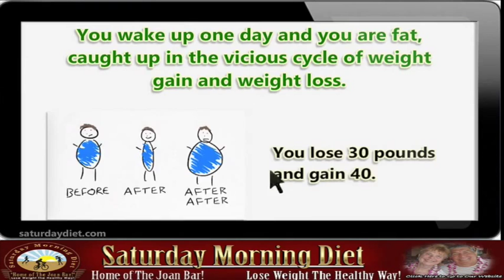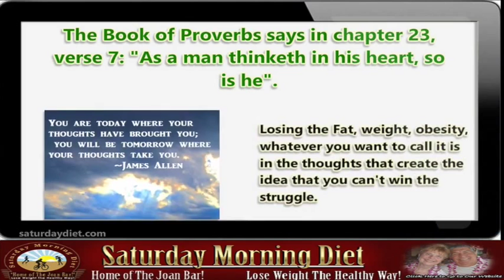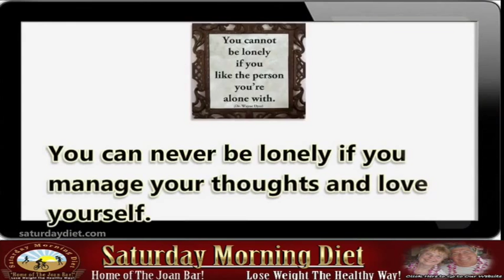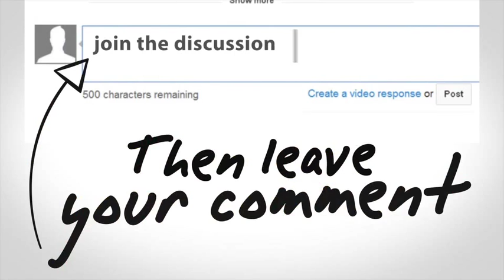How To Lose Weight By Loving Yourself First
No self love, No weight loss!
It's that simple. So why is it so hard to love yourself?
It comes down to the thoughts in your head.
The thoughts of not feeling loved, fitting in or of low self-esteem.
In this video we show you how to love yourself for weight loss.